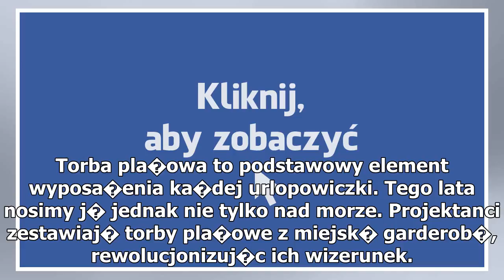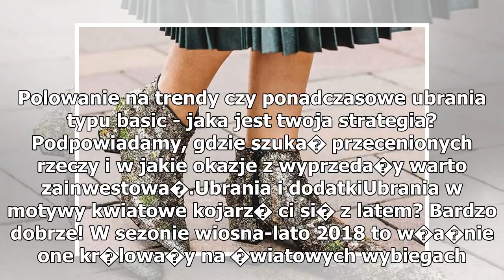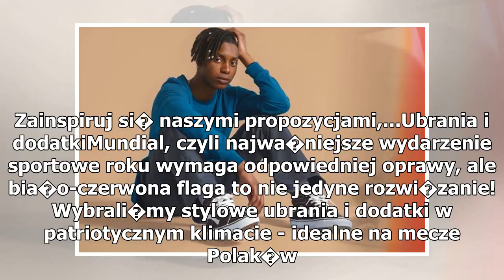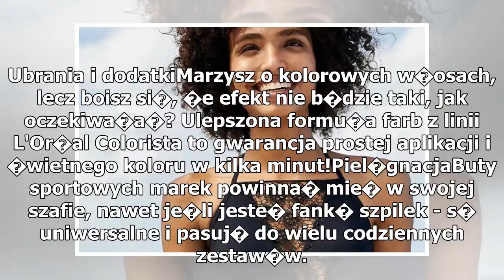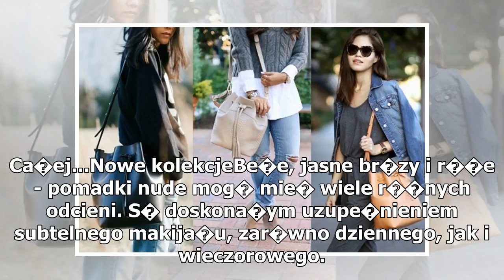Moda, Ubrania, Dodatki - najwi�ksza szafa w sieci